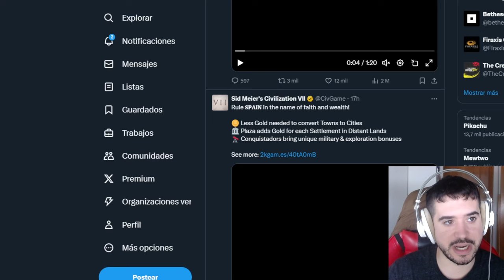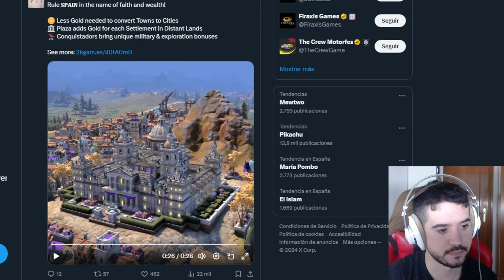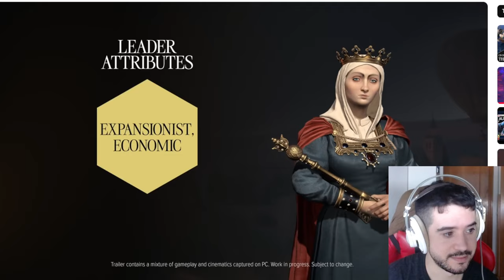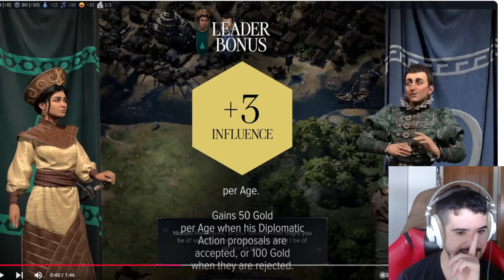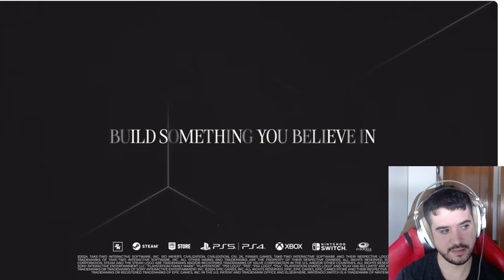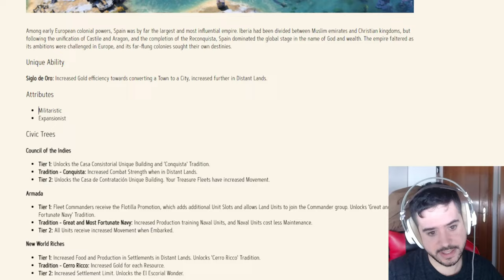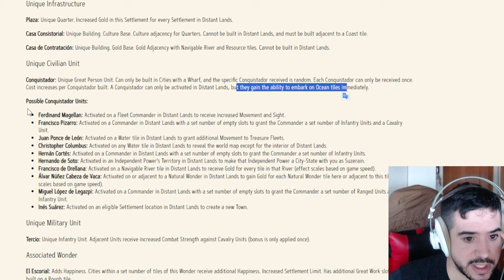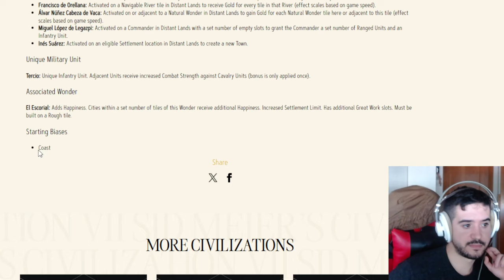ESPAÑA REVELADA EN CIVILIZATION 7 Y TENGO MIS PEGAS